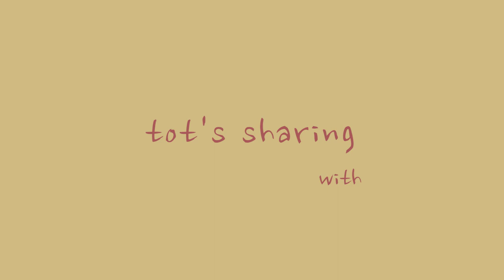好物分享 | with大宙❤️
tot好物分享：
1.兰芝晚安唇膜／2.伸缩式手机支架／3.数据线保护套

大宙好物分享：
1.blistex小蓝罐唇膏／2.kissme防水染眉膏／3。miniso伸缩式数据线二合一

微博：tot徐／李宇宙喔